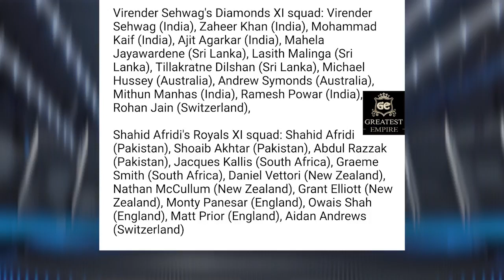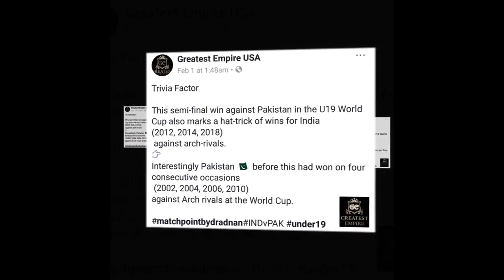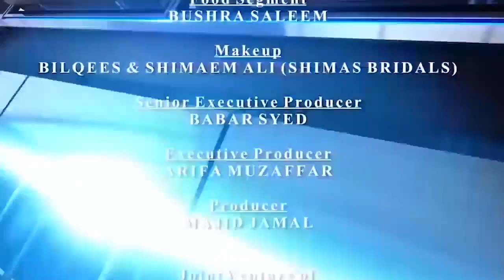Match Point, Ep 33,India winning U 19 Cricket world cup 2018, South Africa vs India - 2nd ODI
DR ADNAN KHAN  is a Pakistani - Canadian Sports journalist, Doctor by profession, Cricket is in the Blood, Television talk show host , Sports Jockey, STATS GURU, Sports Expert, Anchorperson Based in Toronto - Newyork. He hosts the Live Sports Show "Match Point" on Television as well as Radio.
Story behind India winning U 19 Cricket world cup 2018 : Rahul Dravid coach under 19 India win final.
पोस्ट मैच अनालिसिस - द. अफ्रीका vs भारत - तीसरा एक दिवसीय - ७ फरवरी २०१८